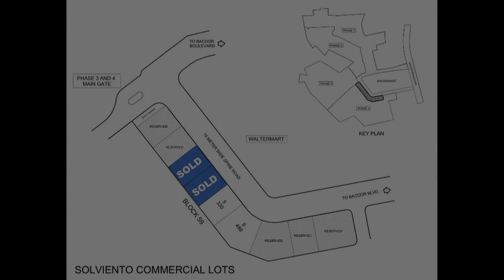330 sqm Commercial Lot For Sale in Bacoor Cavite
330 sqm Commercial Lot For Sale in Bacoor Cavite